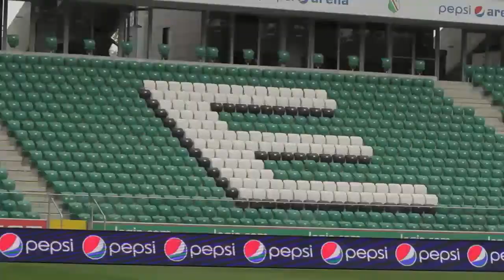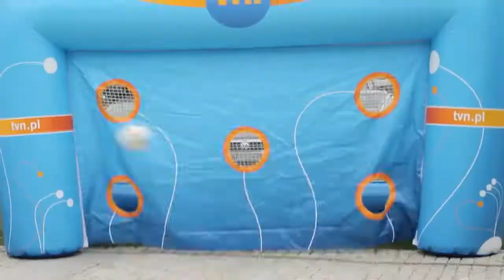MJ Events - Wielki Mecz TVN